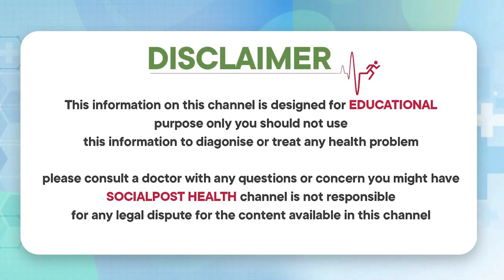సైనసైటిస్‌ లక్షణాలు | Sinusitis Treatment in Ayurveda | Sinusitis Symptoms in Telugu | Socialpost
సైనసైటిస్‌ లక్షణాలు | Sinusitis Treatment in Ayurveda | Sinusitis Symptoms in Telugu | Socialpost Health

Dear Friends,